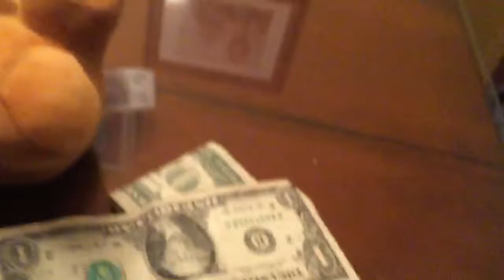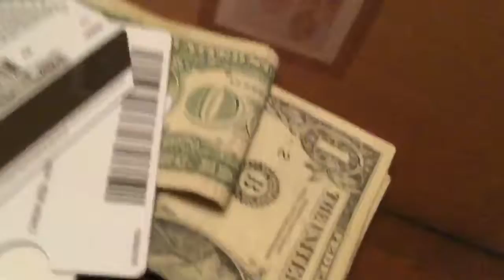FNAF short the wish drink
Freddy gets a drink that gives him 2 good wishes but the third time we’ll watch to find out